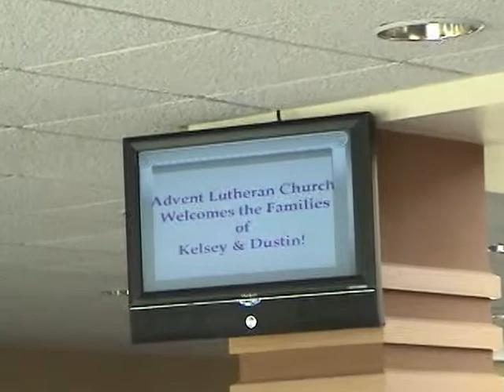Kelsey and Dustin's Wedding, video 1 of 3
Kelsey and Dustin's wedding at Advent Lutheran Church in Maple Grove, Mn.